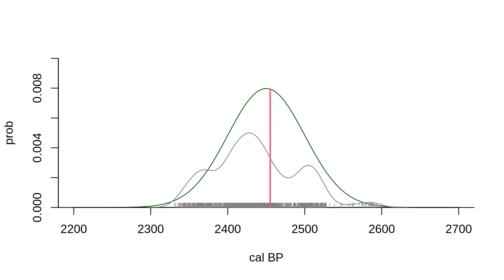MCMC approximation of a normal distribution